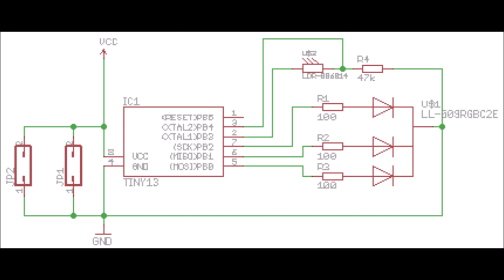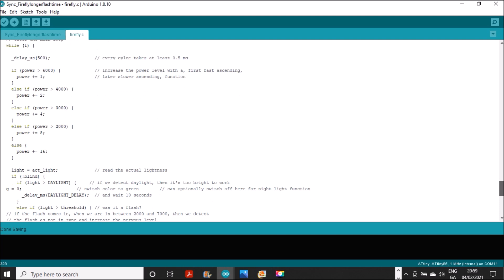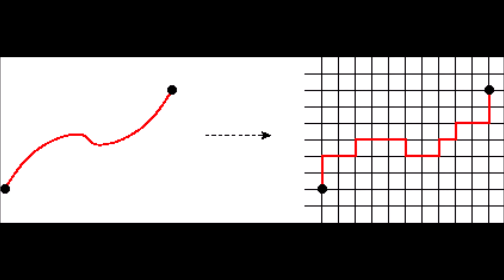Making Of a Firefly Synchronization Circuit Using Quantum-Inspired Metaheuristic Coded LEDs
In this video I show how I made a self-organisating network of Kuramoto-style oscillators in a system undergoing quantum metaheuristic-guided synchronization. There are also ways to visually demonstrate this with relatively simple low-energy hardware, such as using modified LED microelectronics, controlled using microcontroller circuits.

In this project, which I have dubbed "Feynman's Quantum Fireflies" I program individual systems of oscillators which display discontinuous pas coupling which can be implemented in a network of transceiver circuits. Using the Path Integral Approach is one way to understand how the system behaves like a quantum thermal batha pproaching an equilibrium state by time-evolution.

This example is a self-organising network of flashing optical transceiver circuits, each circuit containing and RGB LED and phototransistor.

Each circuit is programmed under a simple principle of discontinuous pas-coupling as discussed before to achieve synchronization but this results in behavior across the entire network space that is a collective emergent behavior that has not been explicitly programmed, it emerges as a discrete simulation of a pseudo-quantum system.

This emergent behavior of the network is in fact a visual demonstration of how the network regulates itself over time to the most energy efficient configuration possible, which is to the state of most uniform synchronisation.

We can understand this synchronized state as being the ground state of our whole system, which the set of oscillators wants to head towards.

In this state, the oscillators blink in unison, even if we take one away it doesn't change.

Hence we can think of this system as a kind of condensate: that is a system of particles that are in a homogeneous configuration whereby it does not matter if an integer particle is added or taken away, like in a Bose-Einstein Condensate of Bosons (particles with integer spin, i.e. photons* in a laser or cooper pairs in a superconductor) for example.

Electrons have intrinsic spin-​1⁄2, so they are fermions, but the total spin of a Cooper pair is integer (0 or 1) so it is a composite boson. This means the wave functions are symmetric under particle interchange. Therefore, unlike electrons, multiple Cooper pairs are allowed to be in the same quantum state, which is responsible for the phenomena of superconductivity. A Bose-Einstein condensate is a singular quantum system, a bit like one big particle in and of itself which can be perturbed by a wavefunction. One way to visualize this system could therefore be with another favorite demonstration, the Newton's Cradle!

Newton's cradle is actually a very easy way to understand the concept of condensate mechanics. This nice LED version shows that we have an input (red) on the condensate system (in blue) that is in a ground or rest state.The input does not disturb the position of the condensate as a whole but outputs a corresponding quanta, in this case with the same momentum as the input. Momentum is always conserved in physics, no matter if you are dealing with classical, relativistic or quantum systems. And of course the exchange of momentum is reversible, which is the key to the demonstration here.

So if we shine a light on the situation, literally, we can then raise the system into an excited state!

After a while the system goes into reverse and "settles down" back into the ground state again; our system under metaheuristic synchronization will self-organise into the most energy efficient configuration.

This is a key conclusion of studying the metaheuristic algorithm in the context of the sum over histories of the path integral representation and the principle of least action.

This information, derived theoretically and demonstrated experimentally, could very well allow for useful and interesting applications in the field of self-organizing biological signalling systems, such as neurons in a network, that can self organise and synchronize themselves automatically in situations where interference and obstructions can occur and moreover inherently reduce themselves to use the most energy-efficient configuration possible.

This is an example of a complex adaptive system, emerging from the interplay between the exploitation of the rules of quantum transitions with the random oscillations between each individual component. It is complex because we see a level of organised structure with network coupling between each individual component. It is adaptive because of the systems ability to return to a ground state, and moreover return to a global minimum as random oscillations ensure that the system does not become trapped in any particular transition state. This is the essence of a quantum mechanical form of metaheuristic simulation using what are otherwise classical computational components.